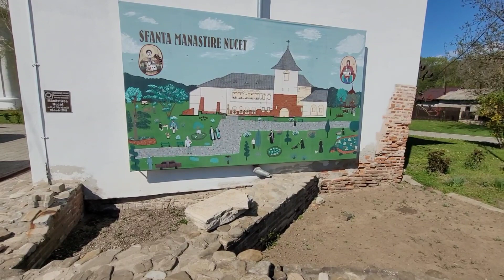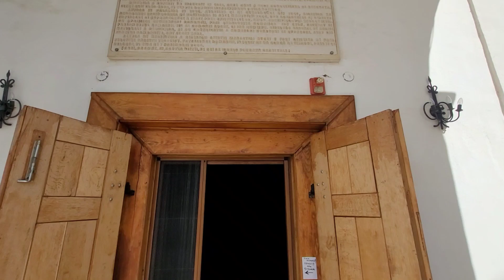Excursii cu Vlad (Mânăstirea Nucet)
Am făcut o excursie la Mânăstirea Nucet, această Mânăstire este situată în comuna Nucet, județul Dâmbovița.Numele Mânăstirii este dat de livezile de nuci din zonă.Manastirea Nucet,este a doua la importanță în județul Dâmbovița după Dealu,fiind singura manastire din zona orașului medieval Târgoviște, situată în partea de sud.
 Doamne ajută!